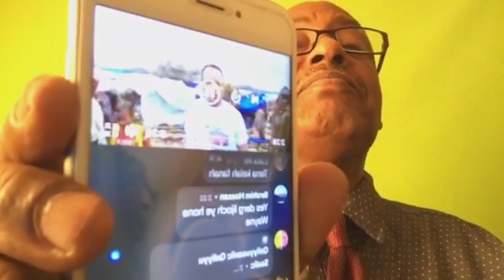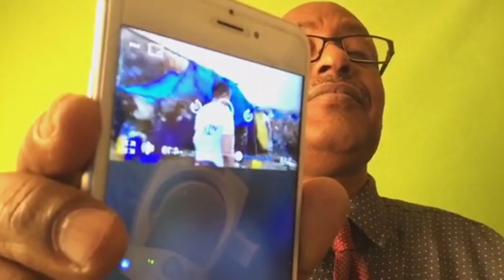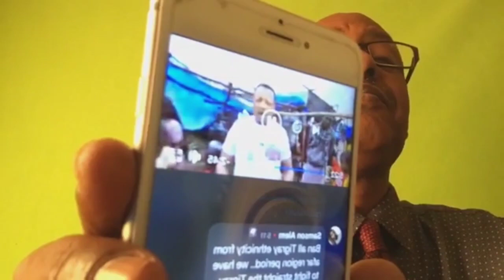Wararkii Ugu Dambeeyay Dagaalka Itoobiya, TPLF iyo Canfarta& Abiy Iyo Xogo Kale